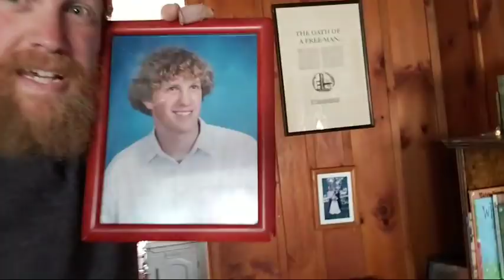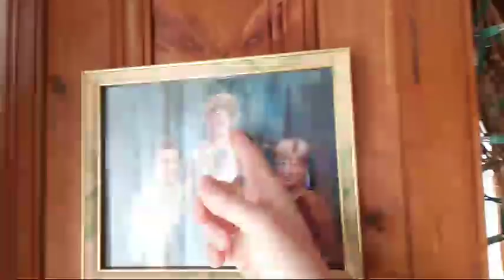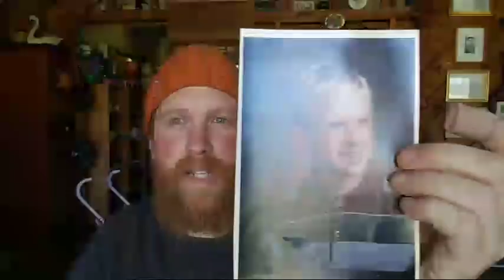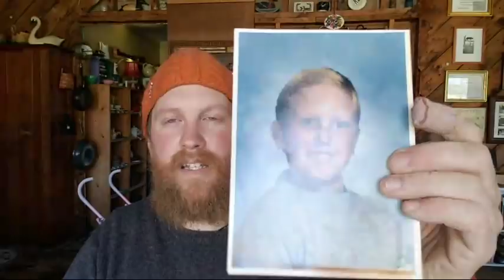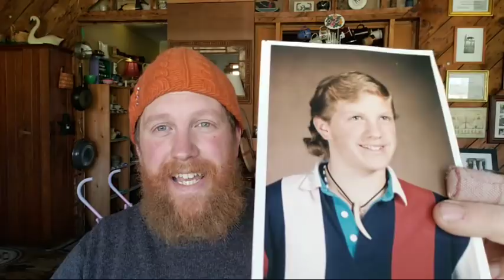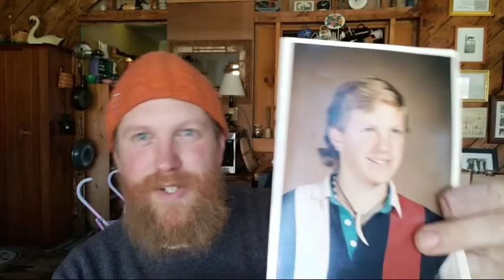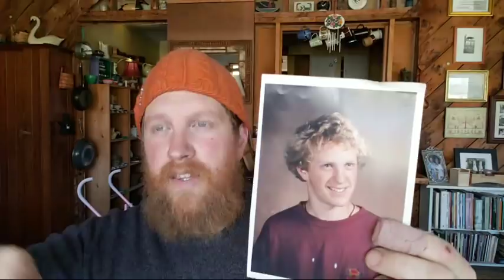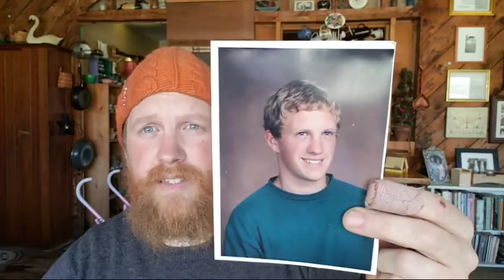Atlatl in Vermont And Stuff I Made Growing Up Here (Live RePlay)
We are live in Vermont playing with an Atlatl and then  I will take you inside my family home where I grew up show you pictures of myself growing up and things I made which now reside on my parents wall.

!Atlatl on Amazon !!!

*Amazon Shop with All My stuff you see me use in Videos and to make my Videos!!

*FOWLER'S Amazon Shop*

*FOWLERSMAKERYANDMISCHIEF.COM*
Slingshots, Survival Gear and Custom Fowler Merch!

*  THRIVE LIFE  Food never tasted so Good !!!  *

Last time on 87 Days:

45th Annual Passagassawakeag River Race with a the Reed Boat !!!  The water is high from snow melt and its 40 dares lets do this!!!

When I went to Patagonia with History channels Alone season 3 I wanted to build a boat to help me get around to better fishing grounds.  Unfortunately i was dropped in a very difficult location with no recourses like i have hear in Maine to build a boat with.  I wanted to build a bundle boat from bamboo but the bamboo was solid and sank when thrown in the water.  Building a reed boat of the same construction style was out of the question as well since i could find none.    My third idea was to build a boat from wood cut or dead falls.  I was thinking that it would be a sort of trimaran.  But that to failed since the wood there was dense or protected trees we were not aloud to cut down.  But now that I'm home i there is an abundance of the common reed what i live here in Maine so its time to make my unfulfilled dream of building a Reed Boat a reality and since the lakes are frozen take it out into the ocean to test its strength.  I hope you enjoy "How to build a Reed boat" video as much as i did making and paddling on the ocean during the ice storm!!!

Last time on (87 Days Episode 18)
The wattle walls to the winter survival shelter are finely dun and i can start to button it up for winter.  I managed to harvest a tone of reeds to isolate the outside walls this week and possibly the roof.  But I'm not sure if i want to do a thatched reed roof on the winter survival shelter this year or just the tarp.  Im thing since the lakes have not frozen over yet there is still time to make a reed boat with the reeds i have left instead of doing the thatched roof.  What do you think leave it in the comments below do the thatched roof on the winter survival shelter or make a reed boat that i can take out fishing a few times and then put away for next spring and more fishing ? :)

Do you have what it takes to survive the flood take the quiz and find out.

Fowlers Makery and Mischief T-shirts and slingshot for sale on My All purchase go to supporting further content on this YouTube channel.

And if you want to know more about what we did with the half a Million dollars i won on History's Alone season 3 check out the Vlog it starts the day i got the Check for $500K.